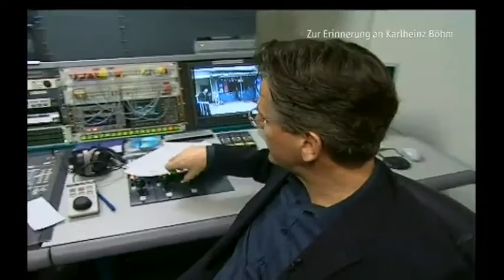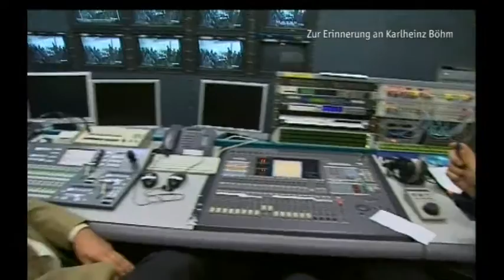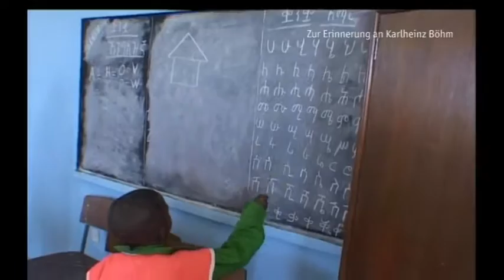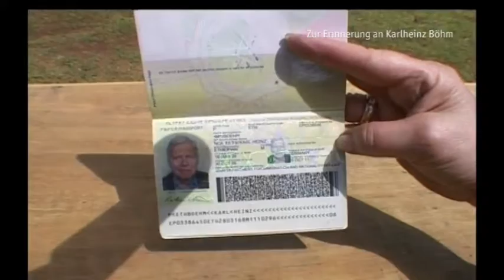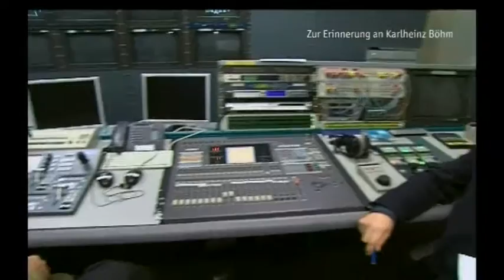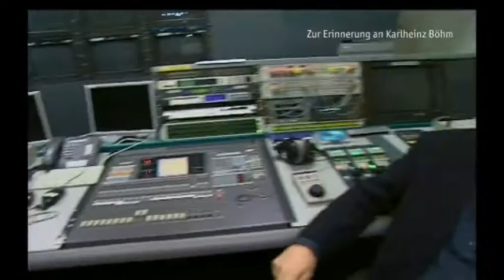Karlheinz Böhm - Äthiopien - Menschen in München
Karlheinz Böhm ist am 29. Mai im Alter von 86 Jahren gestorben. Böhm war an Alzheimer erkrankt. Karlheinz Böhm wirkte in 45 Filmen mit. Vor allem die Rolle des Kaisers Franz in den Sissi-Filmen machte ihn berühmt. Die Kamera führte Münchens Oberbürgermeister Christian Böhm.